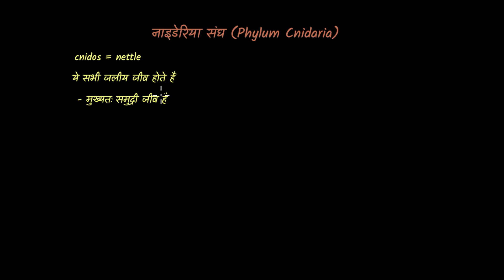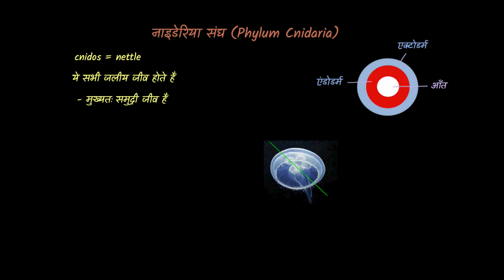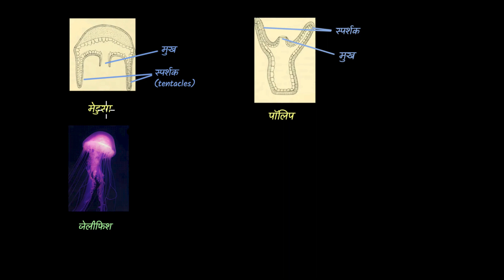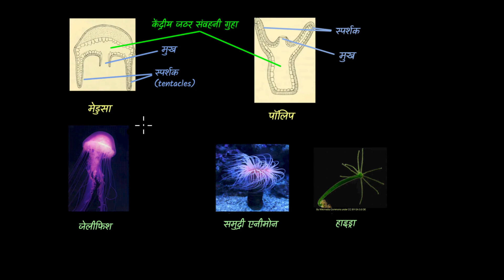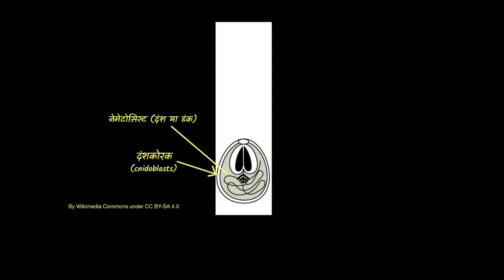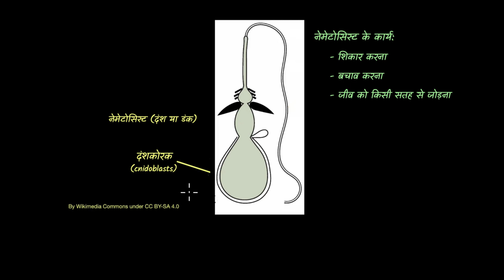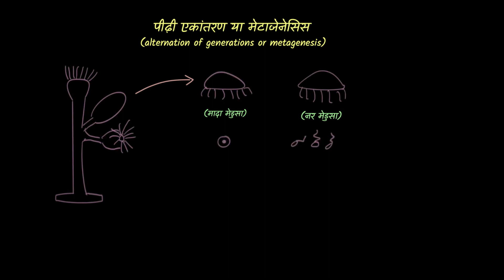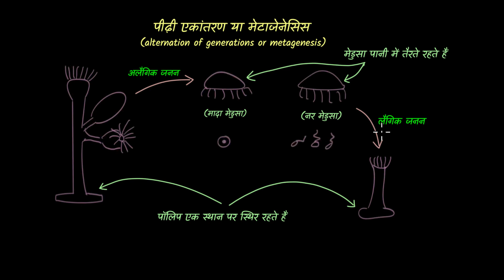नाइडेरिया संघ (Phylum Cnidaria)